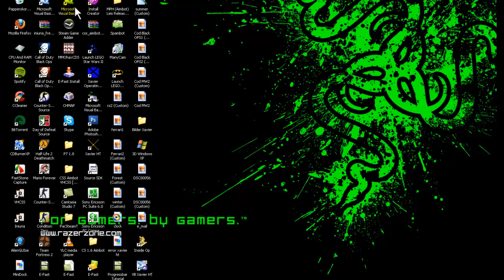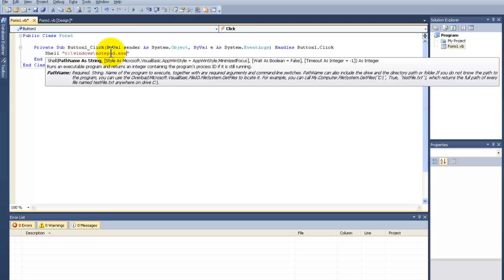Visual Basic Open A Program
Button1:

Shell ("your program here")